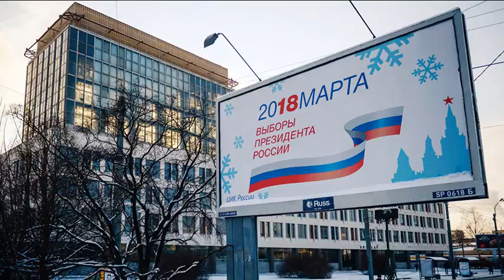GS TS NGUYEN CANH TOAN TRA LỜI CAU HOI CUA HANG THÔNG TAN 'NƯỚC NGA NGÀY NAY' TỨC TASS của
"Tôi đã trả lời trên TV & các phương tiện truyền thông đại chúng khác của VN & nước ngoài, rằng "Trận đấu chưa mở màn, tiếng còi chưa khai cuộc, các cầu thủ chưa ra sân nhưng tỷ số đã được ấn định”, rằng “kết quả không bất ngờ nhưng chiến thắng của ông Putin và của nhân dân Nga rất ngoạn mục”.
Xin chúc mừng chiến thắng của Vladimir Putin, chiến thắng của chính nghĩa, chiến thắng của người con trung thành, dũng cảm, thông minh và giàu lòng yêu nước Nga.
Xin chúc mừng nhân dân  Nga anh em.